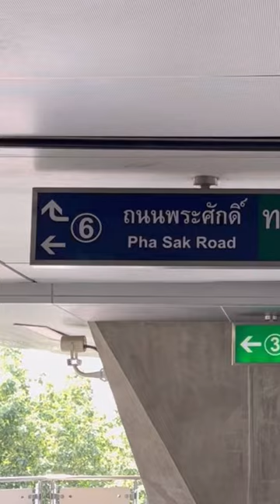บัตรแรบบิทพาเที่ยว | หอชมเมืองสมุทรปราการ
🗼หอชมเมืองสมุทรปราการ

📍เปิดให้เข้าชมฟรีถึงวันที่ 30 พ.ย. นี้!!

🚝  เดินทางสะดวกด้วยบัตรแรบบิทติด BTS ปากน้ำ 🥰